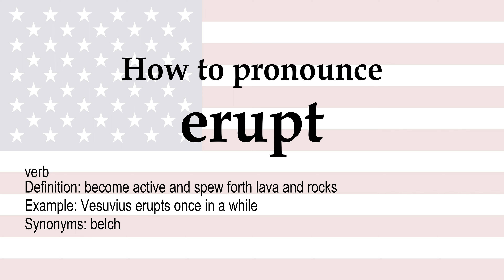How to pronounce 'erupt' + meaning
erupt (verb): become active and spew forth lava and rocks. Synonyms: belch